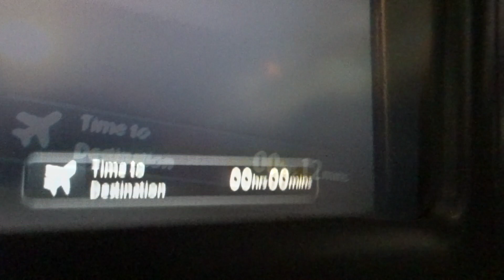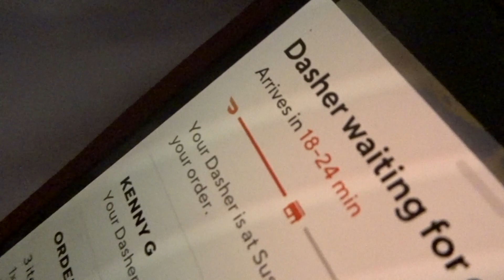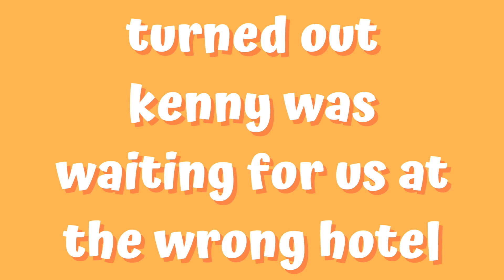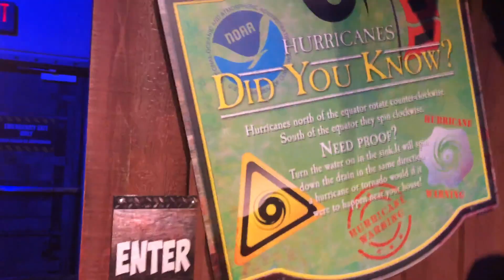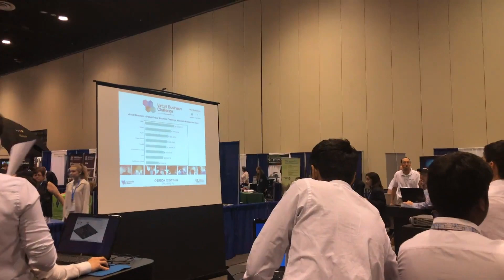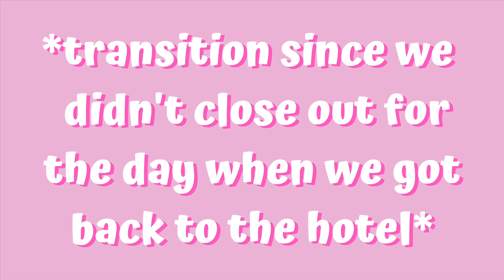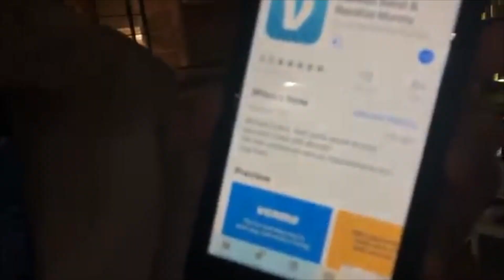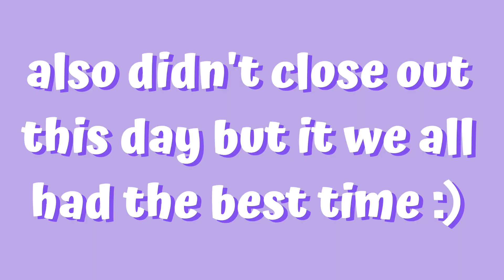DECA ICDC 2019!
this was one of the best trips of my entire life and i'm beyond happy that i got to document it with my DECA chapter friends! we did SO MUCH over these 6 days and hopefully you enjoy watching us experience it all! :)